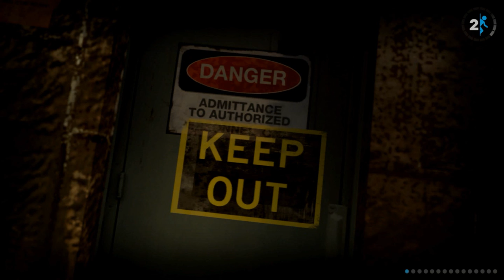Portal 2, DESCUBRIENDO LOS GELES EN PORTAL!!!! (PARTE 4)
Nuevos añadidos a portal, esto lo vemos en los geles que añaden nueva mecánica a este juegos de plataformas! espero que os guste :)